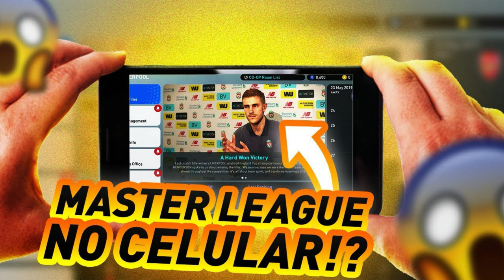EFOOTBALL 2025 - VEJA A NOVA MASTER LEAGUE! TUDO ANUNCIADO OFICIALMENTE!